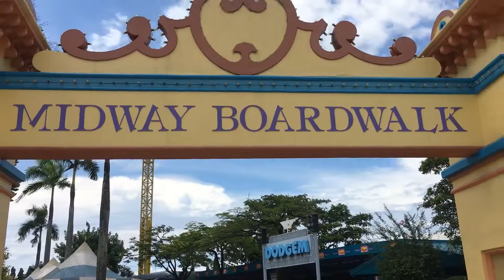Enchanted Kingdom 2022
audio used:
♪ Donut (Prod. by Lukrembo)